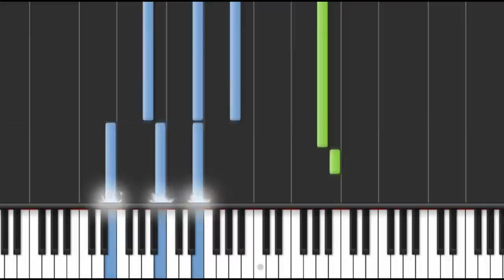Kristin Amparo - I See You - Piano Version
Vilken låt från Melodifestivalen vill du lära dig? Föreslå låtar på min facebook-sida! Jag gör tutorials av de mest populära förslagen!

Kristin Amparo tävlar i tredje deltävlingen av Melodifestvalen.